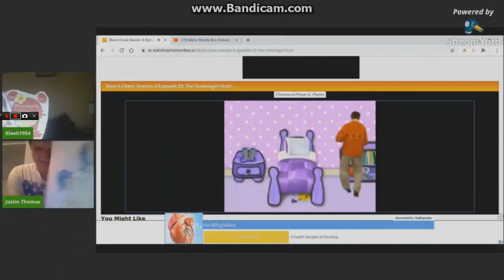YTP Hungry Hungry Sandbar